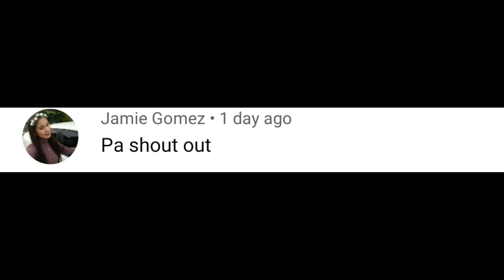PALIGUAN ANG ASO (SIPAG SIPAGAN REVEAL) + SHOUT-OUT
- GAMEPLAY Resident Evil 6 READY TO PLAY ON PC OR LAPTOP ll TAGALOG

- HOW TO DOWNLOAD Medal of Honor: Allied Assault- Breakthrough READY TO PLAY

- HOW TO DOWNLOAD Grand Theft Auto The Trilogy – The Definitive Edition READY TO PLAY ON PC OR LAPTOP

- HOW TO DOWNLOAD AND INSTALL Forza Horizon 5 AND FIX SYSTEM ERROR ON PC OR LAPTOP ll TAGALOG

- HOW TO DOWNLOAD AND INSTALL Forza Horizon 4 AND FIX SYSTEM ERROR ON PC OR LAPTOP ll TAGALOG

- HOW TO DOWNLOAD AND INSTALL DRAGON BALL FIGHTERZ Gogeta SS4 ON PC OR LAPTOP ll TAGALOG

- GAMEPLAY The Sims 4: Cottage Living ON PC OR LAPTOP ll TAGALOG

- HOW TO DOWNLOAD AND INSTALL Jurassic World Evolution: Complete Edition ON PC OR LAPTOP ll TAGALOG

- GAMEPLAY Resident Evil 8 Village READY TO PLAY ON PC OR LAPTOP ll TAGALOG

Connect me :
Tiktok : Jomel Castulo1 & Jomel Castulo2
Lyka : jomel_castulo